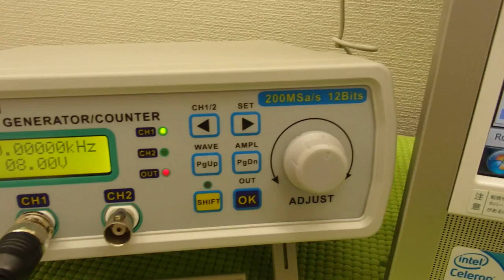オリジナル超音波プローブの「発振・制御」技術 ultrasonic-labo